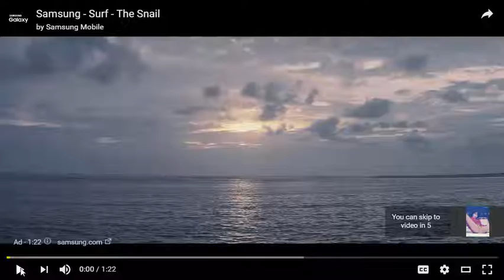SERIE POUR MAFIA #3 LE CLOCHER